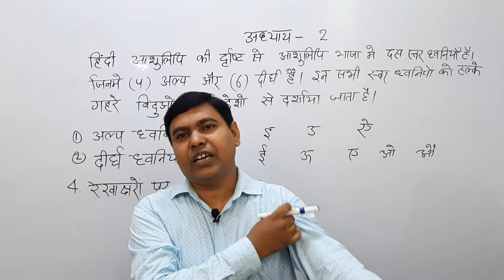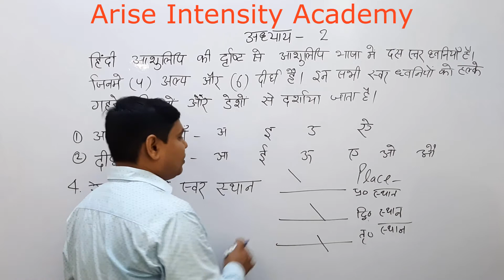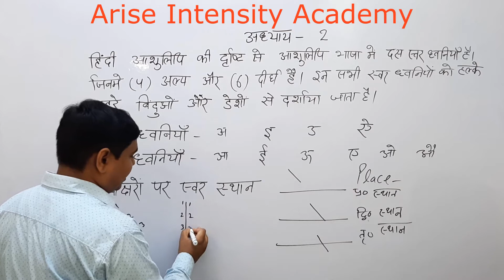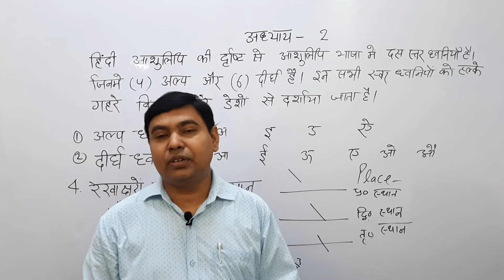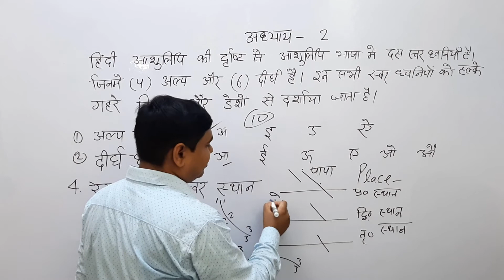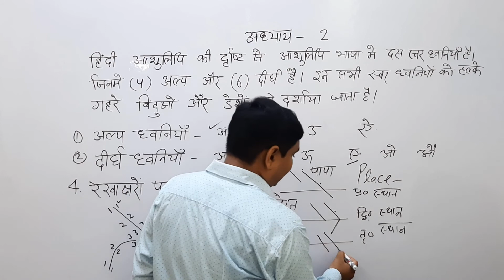Hindi Shorthand Class 11 Place of Strokes & 10 Vowels 04 07 2020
hindi steno hindi shorthand hindi stenography shorthand class | best shorthand institute in delhi# stenography classes

arise hindi typing classes
arise english typing classes

Arise Coaching Centre
ssc
delhi police
up police
etc